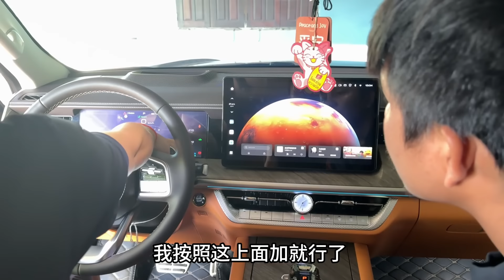中國女婿要自駕回國，老撾老丈人捨不得：非要再幫女婿刷回車！